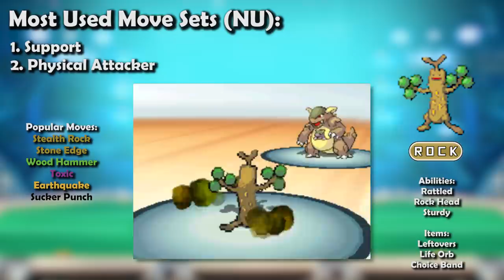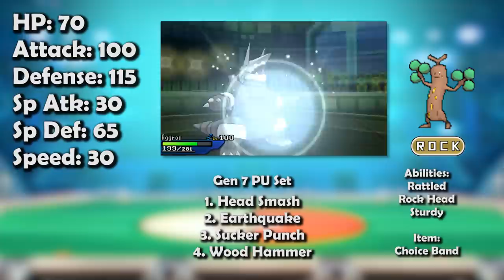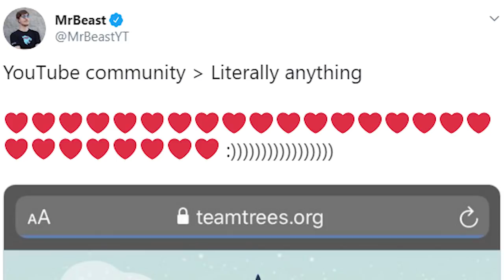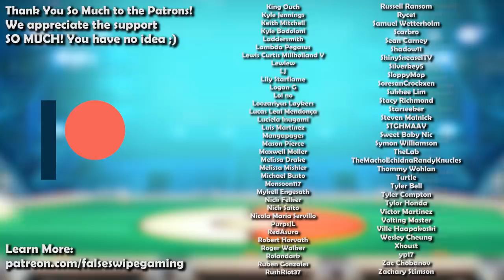How GOOD was Sudowoodo ACTUALLY? - History of Sudowoodo in Competitive Pokemon (Gens 2-7)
Team Trees has reached their $20 Million goal! This is an amazing day for Youtube! BUT. WE CAN ALWAYS USE MORE TREES!!! Over achieving for this great cause is perfectly fine!

Yes I know I am super super late on this video. I was actually finishing this video today and when I started rendering the video, Team trees still had like $20,000 left to go. When I had only 5 minutes left to go, Team trees only had $5,000 left to go. I guess the lesson here is, don't wait if you want to make things happen lol.

Sudowoodo is today’s Pokemon for our competitive history series! Join False Swipe Gaming in this brief overview of Sudowoodo in competitive Pokemon!

Timestamps
0:00 - Intro
0:33 - GSC/Gen 2
3:19 - ADV/Gen 3
5:31 - DPP/Gen 4
7:27 - BW/Gen 5
8:26 - XY/Gen 6
9:50 - SM/Gen 7
11:05 - Outro

Game Capture Artist:
DarkMusician